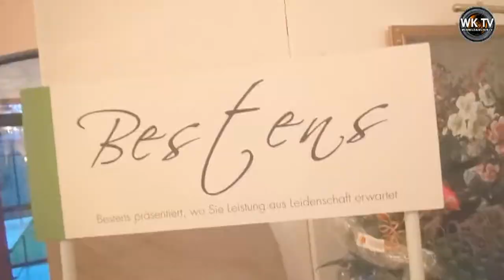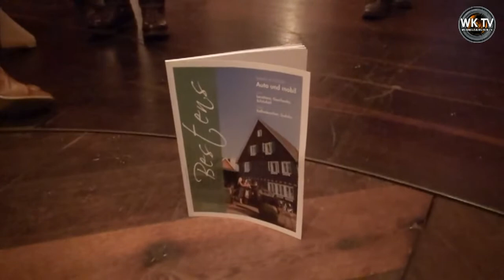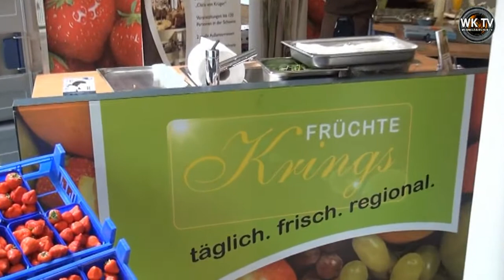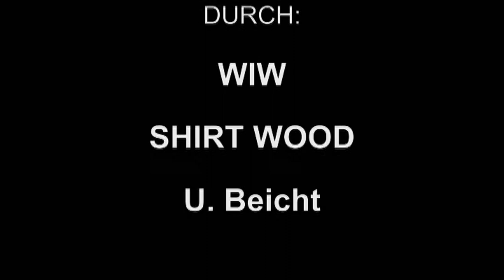[Wk TV] Magazin 14/14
Titel: Helden und Lokalpatrioten
Eine genauere Beschreibung erfolgt nicht - Gucken ist die Devise!